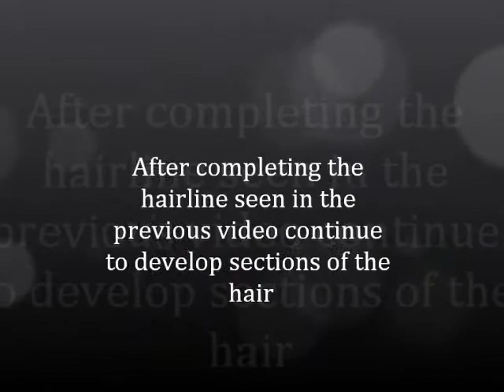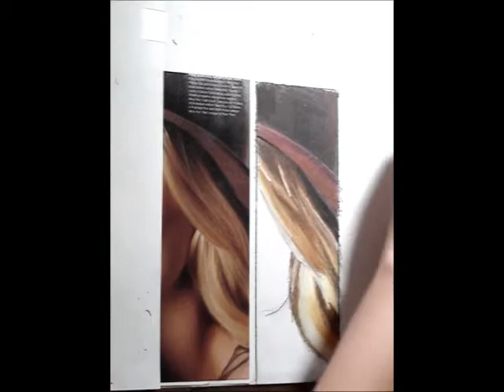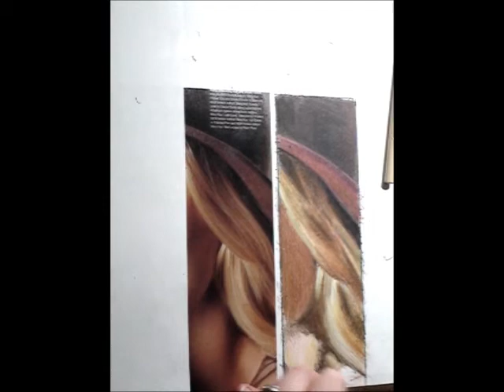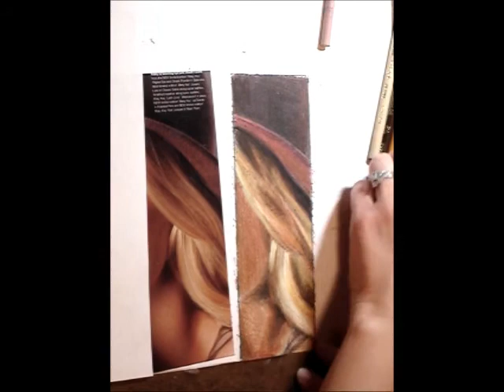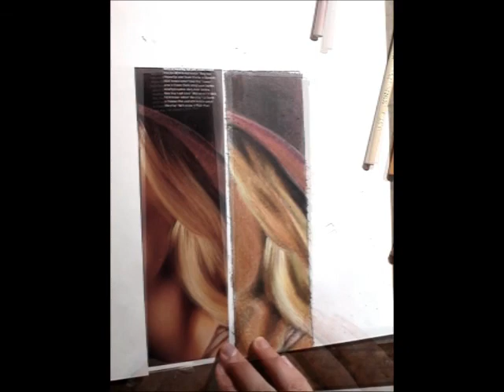Colored Pencil Hair '.wmv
Art Educational Video